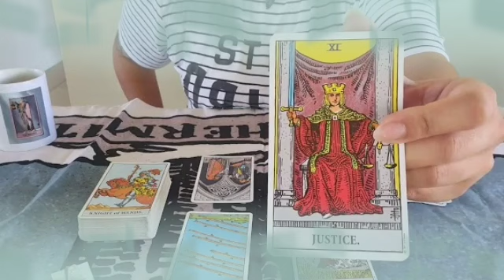برج الحمل ♈ يبختك بالحبيب😏اعتراف و ترسيم👰تفكير فرحه قريب يا حمل😍